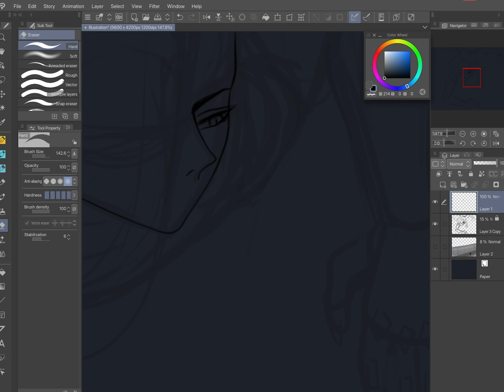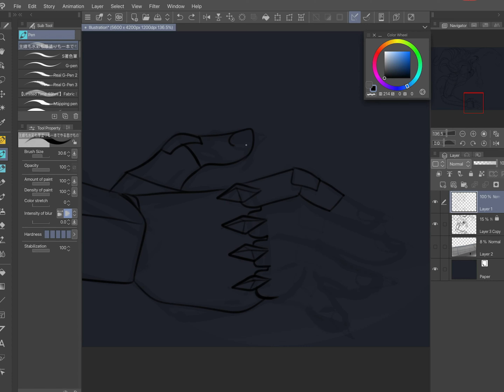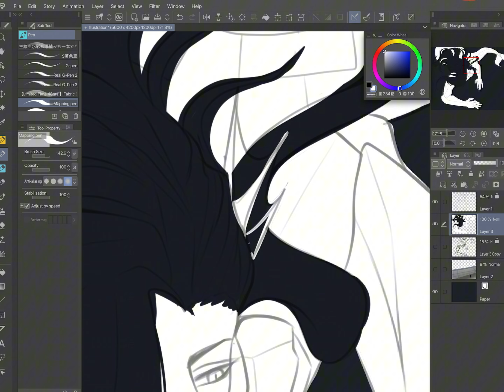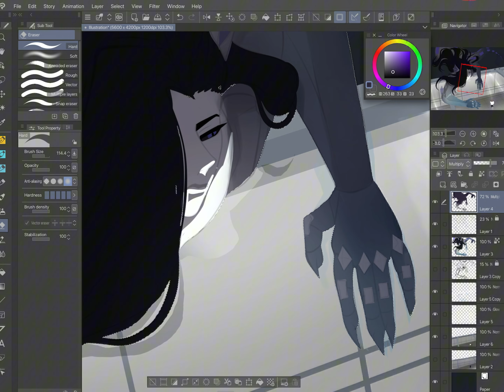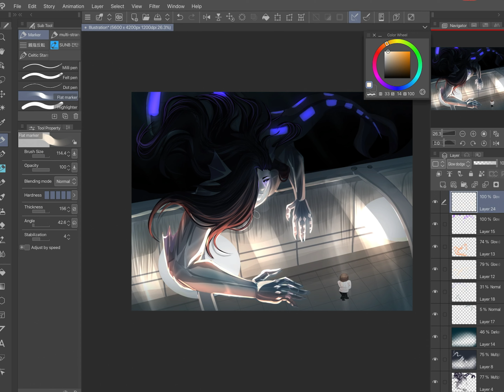He’s watching from above - Demon Core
Man, it has been a hot minute since I drew Ezra! I have a few ideas in mind for this long fish boi. I might share them along with other ideas for the other Demon Code charcters in another video.